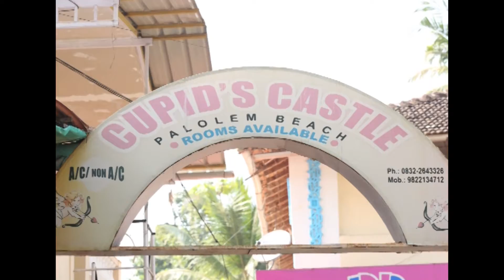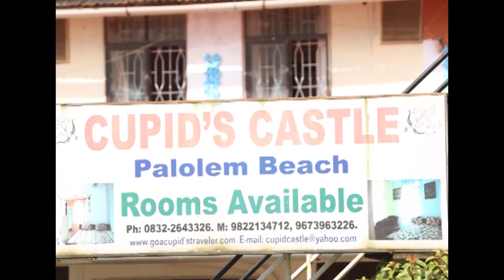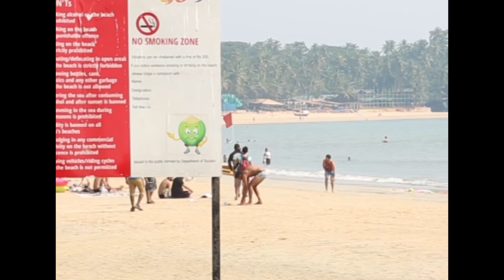Cupids Castle Patnem Beach Goa